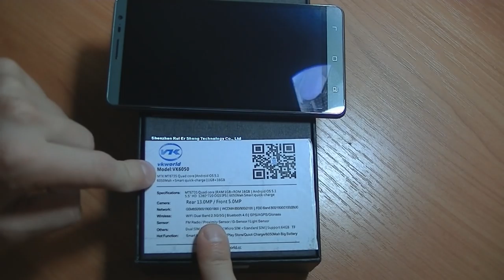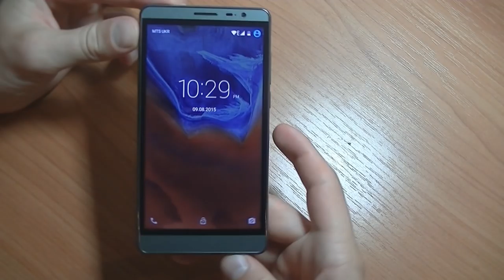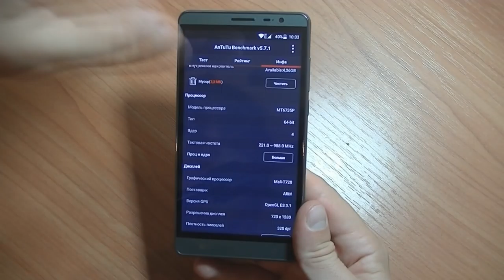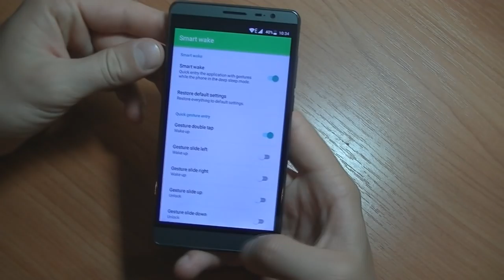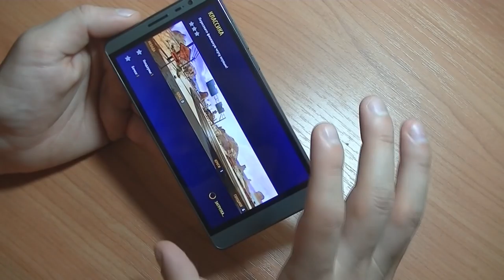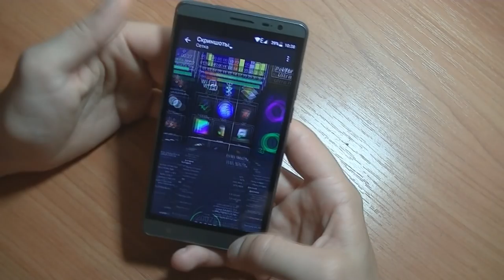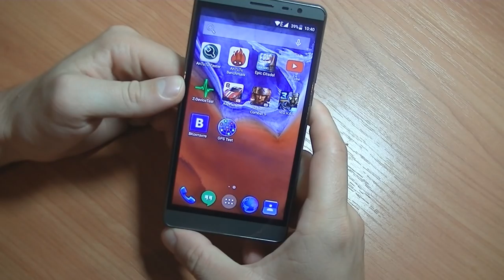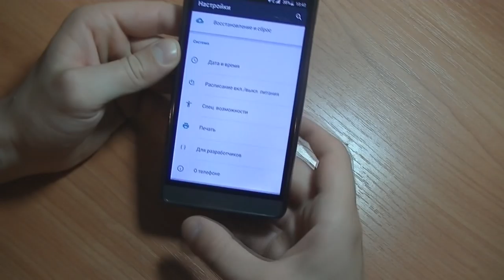VKworld VK6050 обзор смартфона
Общие впечатления от новинки VKWorld VK6050 остались положительными. Модель имеет реально емкий аккумулятор, аналогами в плане автономности можно считать THL 5000 Tesla, вот между этими двумя моделями и развернулась бы баталия автономности. Внешний вид VKWorld VK6050 тоже мне понравился, чего нельзя сказать о производительности гаджета, которая откровенно слабенькая из-за применения бюджетного и непроизводительного процессора, к сожалению.